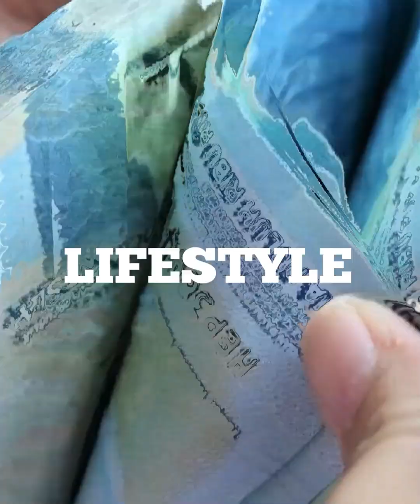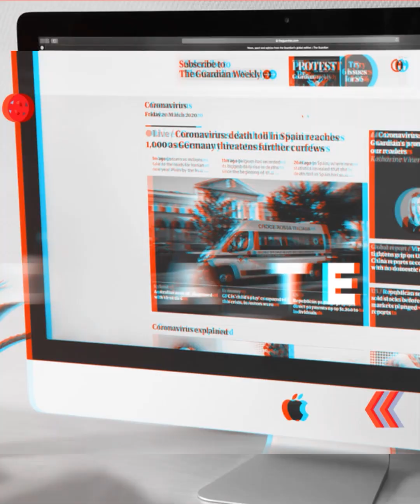Putra Wakil Wali kota Tidore Jadi Kuli, Beda Dengan Mario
Rafdi Maradjabessy, putra dari seorang Wakil Wali Kota tak mau manfaatkan harta orangtuanya.
Meski anak dari seorang pejabat, Rafdi rela jadi kuli. Rafdi berkaca dari ayahnya yang belajar dari bawah untuk sukses.